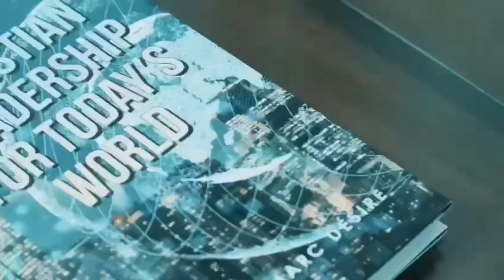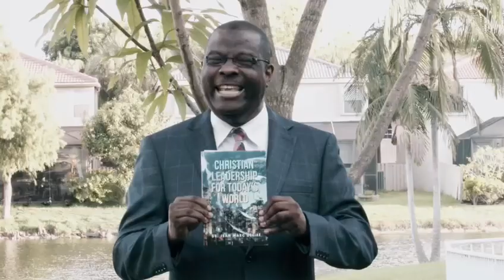CHRISTIAN LEADERSHIP FOR TODAY by Dr Jean Marc Désiré